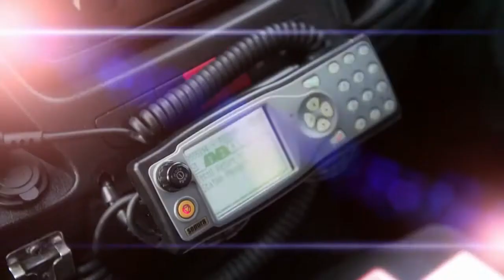me Showreel 2021 720p